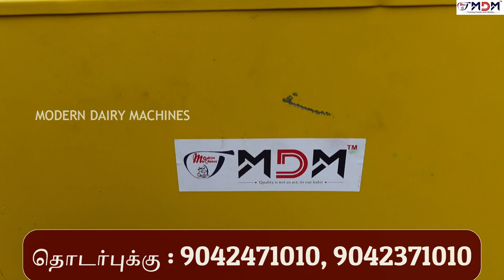தரமாக தட்டு வெட்டும் Horizontal chaff cutter தற்போது தள்ளுபடி விலையில்.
We have the best quality milking machines and the leading manufacturer of milking machines and all dairy farm equipment in India.

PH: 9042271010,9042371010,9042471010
Modern Dairy Machines

Address:
Kovilpalayam
Coimbatore-641110